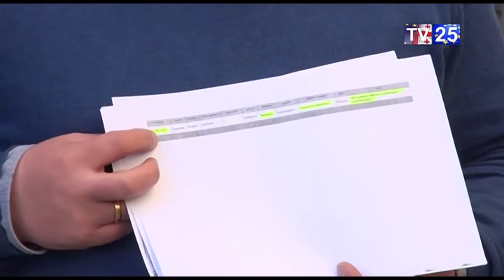იმყოფებოდა თუ არა ზურაბ პატარაძე 11-12 მარტს თურქეთში